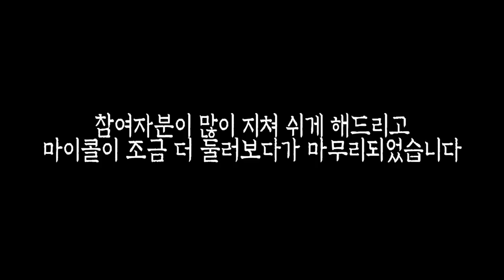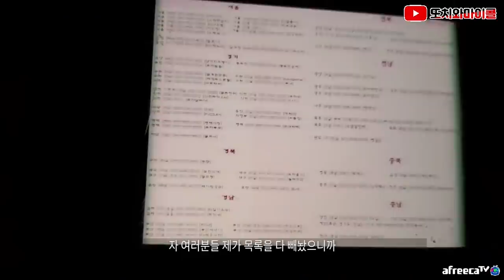[ENG SUB] ☆시청자참여☆마이콜X일반인, 시참 원하시니 합니다! Micol X Fan, as you guys wish!